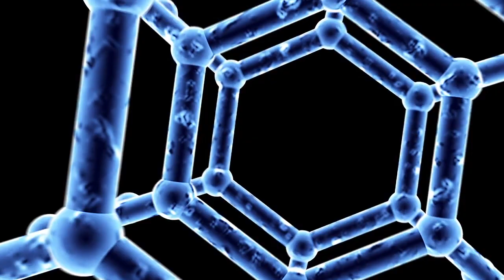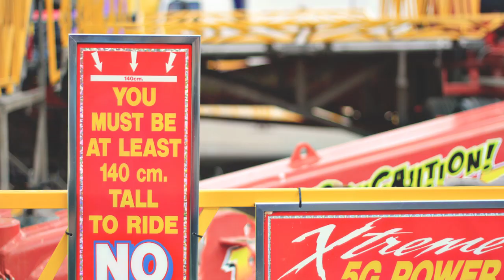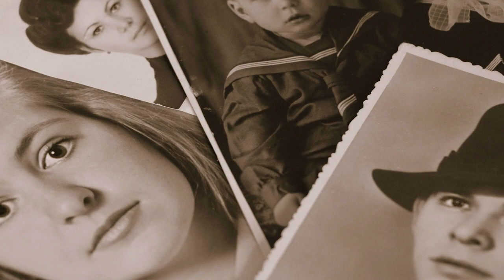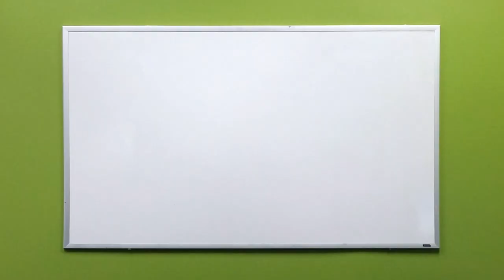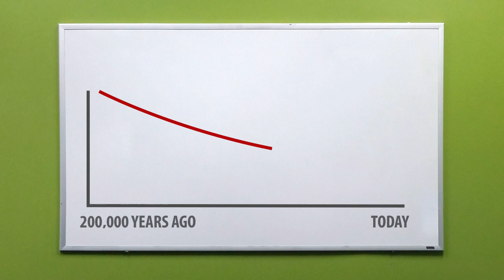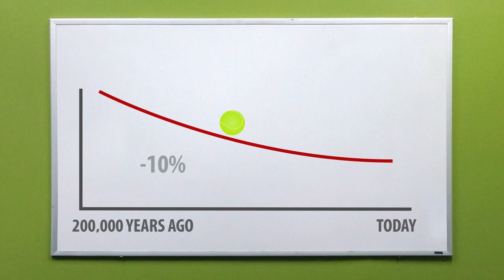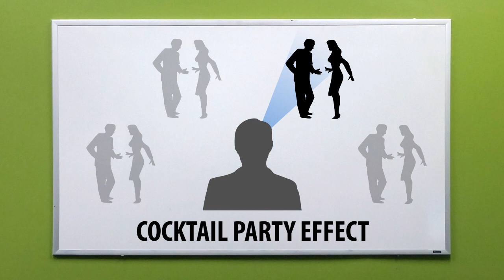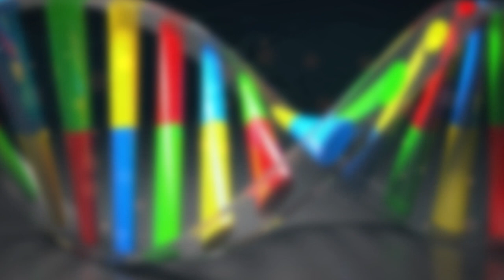10 Ways Humans Are Likely To Evolve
Top 10 facts about the evolution of the human body

cience tells us the future of our evolution really comes down to two driving factors, sex and survival. This means that choosing the optimal mate to procreate and being able to adapt our body to any environment is more important than ever. So if you manage to score the hot nerd in the coffee shop and grow giant bug eyes in time for colonizing Mars, consider yourself highly evolved. Here are some other cool and curious ways we might evolve in the future.